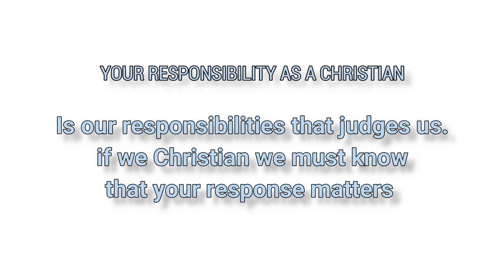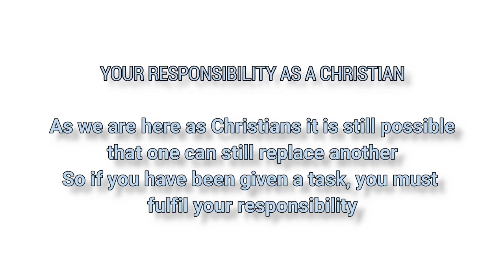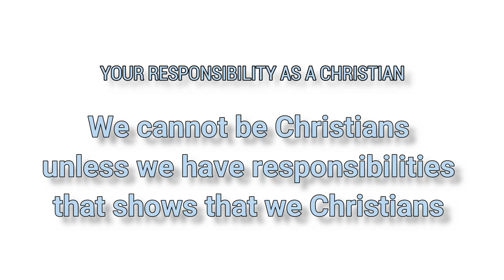FULFIL YOUR RESPONSIBILITY ll Apostle J.B & Prophetess T.E Makananisa